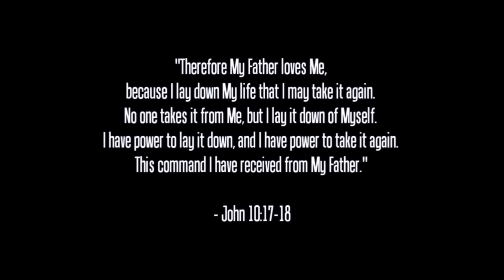THE LIGHT OF THE WORLD | THE BIBLE WITH DANNY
Danny, an inmate of the Wisconsin penal system stares down the barrel of a 65 to life prison sentence. Convicted of the crime of Party To A Crime 1st Degree Murder, as of to date 27yrs incarcerated, hope he clings to. Armed with his sword, shielded by faith, girded in truth only a savior can save him now, this is his story...
For more information write to:
DANNY CONNER #244919
RACINE CORRECTIONAL INSTITUTION
PHOENIX, MD 21131

Follow THE BIBLE WITH DANNY on amazon music:⁠⁠⁠⁠